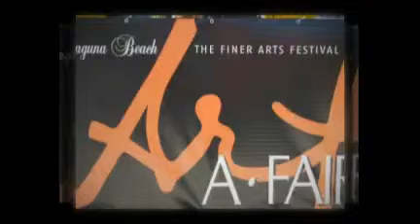ART-A-FAIR 2009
Laurie Smith:   Sculpture
Lori Quarton:   Watercolor
Lynn Wiederman: Oil